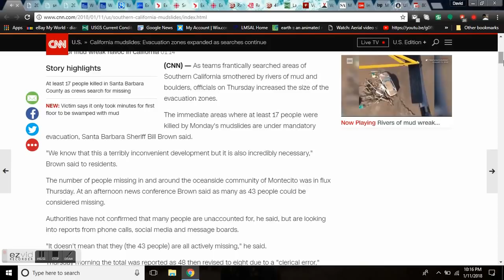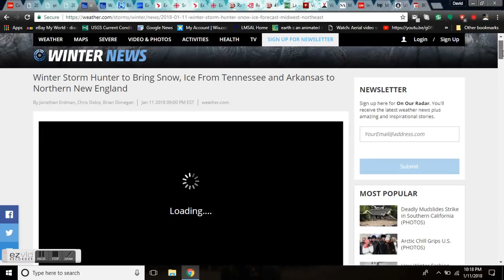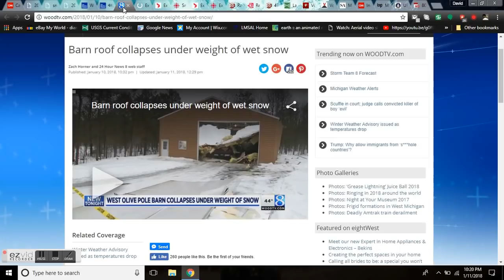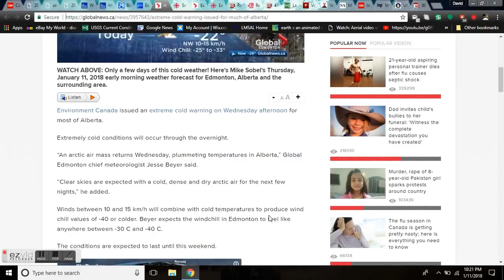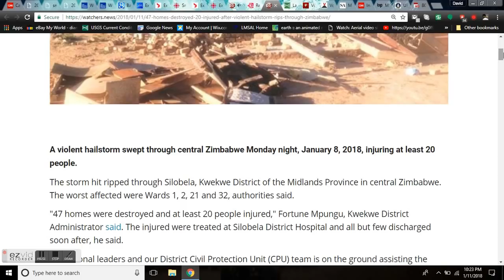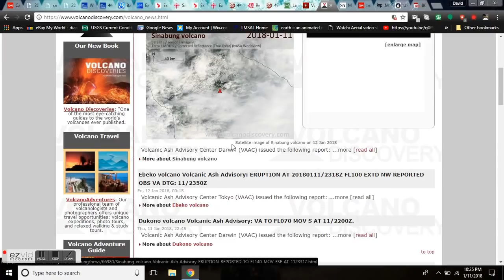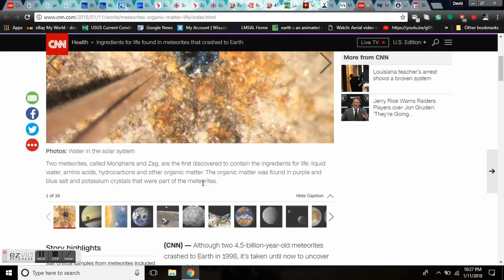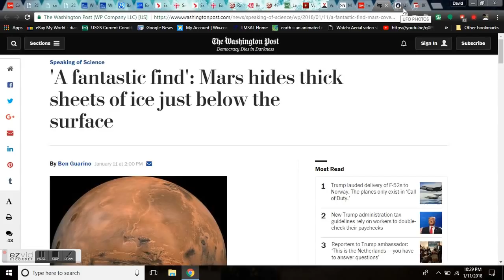GSM Update 1/12/18 - Agung Erupts - Record Cold & Snow - Dangerous Hail - UFO Files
Forecast Model for the Pacific Northwest
Winter Storm Hunter to Bring Snow, Ice From Tennessee and Arkansas to Northern New England.
Winter Storm Hunter Could Vault Erie, Pennsylvania, to a New Snowfall Record.
Grand Haven Michigan, Barn roof collapses under weight of wet snow.
Extreme cold warning issued for much of Alberta
Snow closes highways in southern Manitoba; extreme cold warnings in north.
Extreme cold warning issued for Calgary and surrounding area
Extreme cold selfies: Northern B.C. bundles up for —45 C weather
47 homes destroyed, 20 injured after violent hailstorm rips through Zimbabwe.
Record snow depths for Alpe d'Huez
Deepest snow pack in over 30 years
Volcano in Bali island active with 2,500m ash column
Volcanoes Erupting Today, 12 Jan 2018: Dukono volcano, Reventador, Sinabung, Ebeko, Kadovar
Ingredients for life found in meteorites that crashed to Earth
'A fantastic find': Mars hides thick sheets of ice just below the surface.
FOIA UFO Files - Central Intelligence Agency

Bitcoin: 17NV3vtcQhRnsRnjckCcYkKVEUcnirKQ62